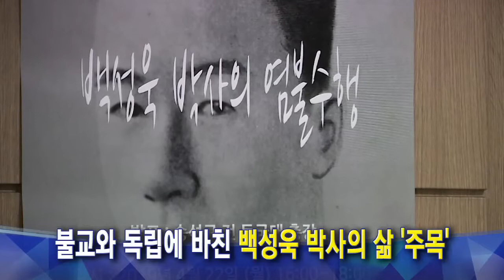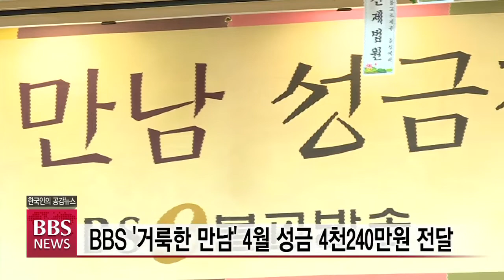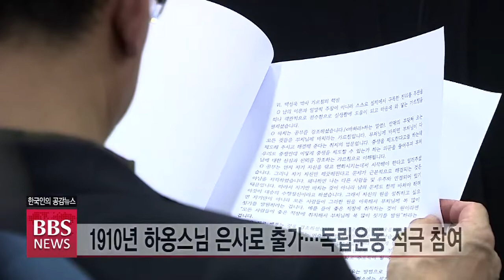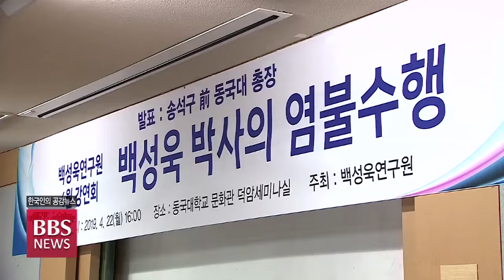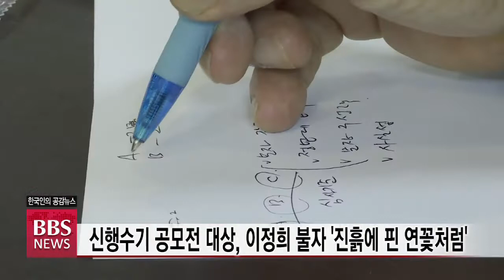2019년 4월 25일 BBS NEWS 전체영상